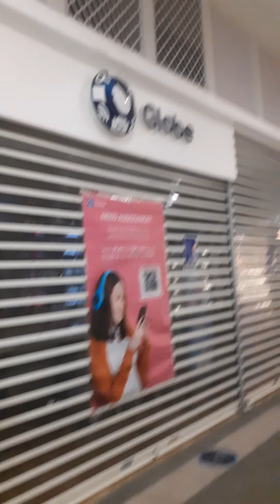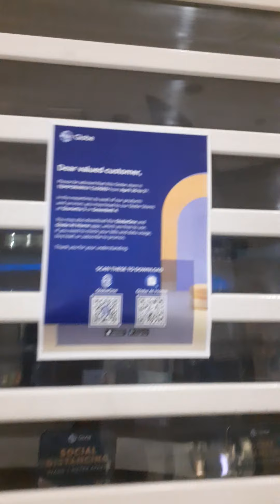Proceed Power Plant Mall/ Globe shop station/ Temporary closed(saklap)@isarogbicolvlog9612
Proceed Power Plant Mall/ Globe shop station/ Temporary closed(saklap)‎@Isarog bicol vlog